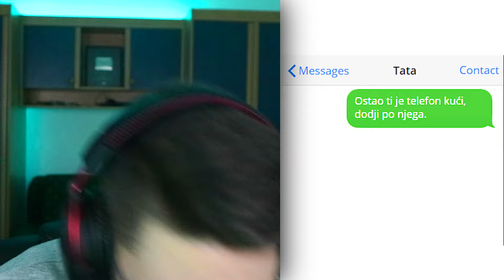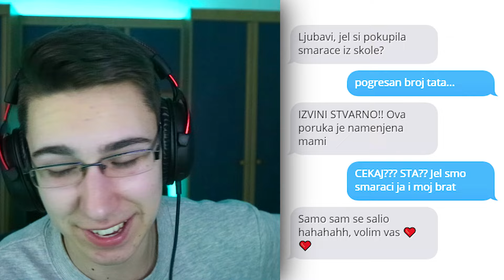NAJCUDNIJE PORUKE RODITELJA!!